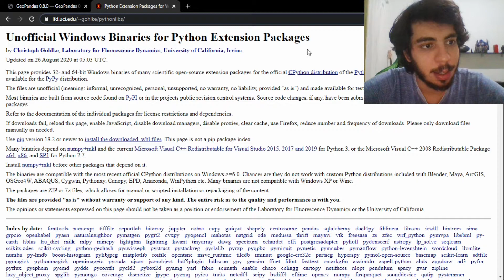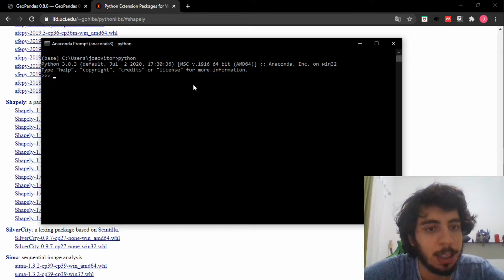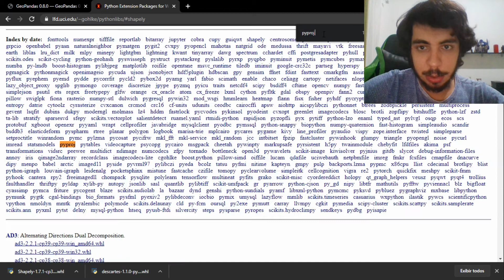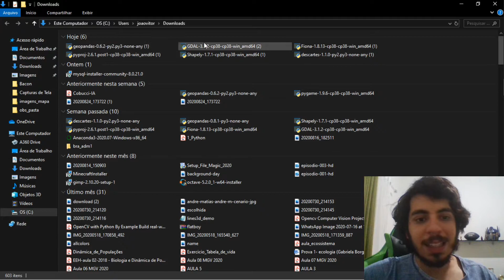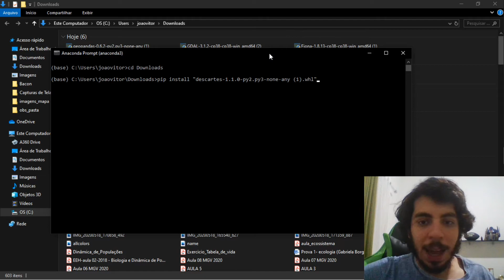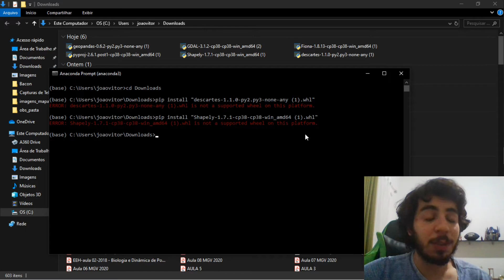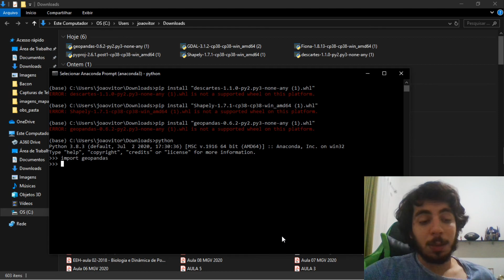Como instalar o GEOPANDAS no ANACONDA NAVIGATOR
- GitHub: joaotinti75